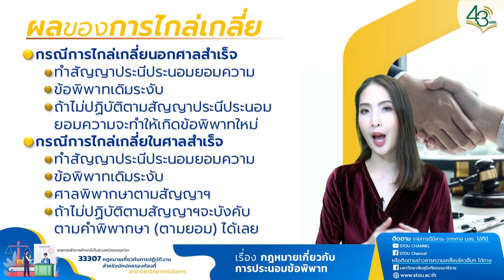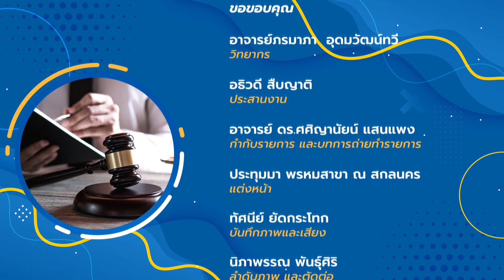◣มสธ.◢ 33307 หน่วยที่ 15 เรื่อง กฎหมายเกี่ยวกับการประนอมข้อพิพาท ตอนที่ 3 การไกล่เกลี่ย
สาระสำคัญสรุป : การไกล่เกลี่ยในศาล มีได้ทั้งในศาลปกครองและศาลยุติธรรม คู่พิพาทอาจตกลงกันให้มีการไกล่เกลี่ยนอกศาล ทั้งการไกล่เกลี่ยข้อพิพาทคดีแพ่งและข้อพิพาทคดีอาญา และคดีไกล่เกลี่ยตามกฎหมายพิเศษ

▸ STOU CHANNEL [ Educational Channel for All ]